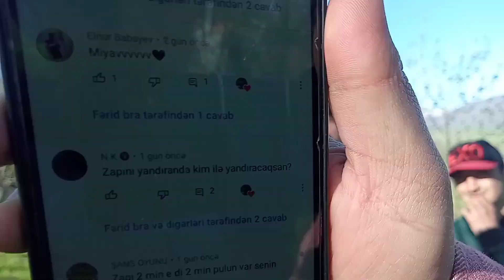ZAPI YANDIRACAĞIMIZ HAQQINDA VERİLƏN SUALLARI CAVABLADIQ!